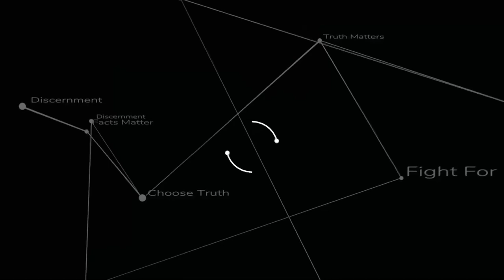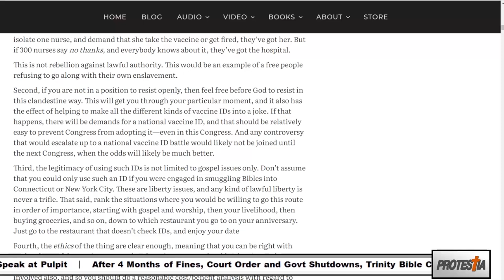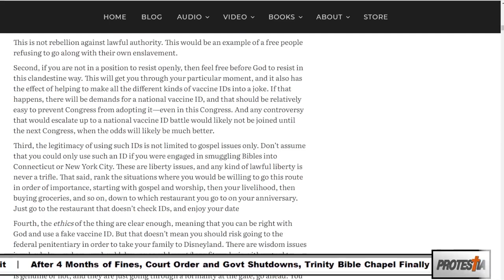Podcast: Pinwheels and Proof of the Poke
On this episode of Polemics Report for August 24th, 2021, JD and David talk about Doug Wilson's righteous deception as it relates to proof of the poke and take issue with brother Todd Friel's misunderstanding of government authority. In the Patron portion, we dig further into Todd's take and the phenomenon known as antibody-dependent enhancement.

Bringing you discernment news and commentary from a biblical, polemical perspective means it's tough out there on social media. We’re constantly getting kneecapped and constrained by tech companies who find our fidelity to the scripture and pursuit of truth to be intolerable, resulting in our reach being severely throttled.

For this reason, we ask you please consider supporting us a few different ways. The first, by liking and following our new Facebook our homes where we share new posts and interact with our members. The second, by following and retweeting our Twitter The third, by signing up for our newsletter

And last, through direct support. You can catch our free weekly episodes of the Polemics Report by subscribing at BTWN If you like what you hear and desire to hear more, you can get the VIP full-length version for only $5.95 per month on Patreon Also, you get other freebies for additional monthly pledges.

God bless!